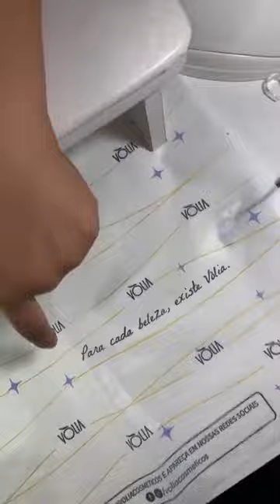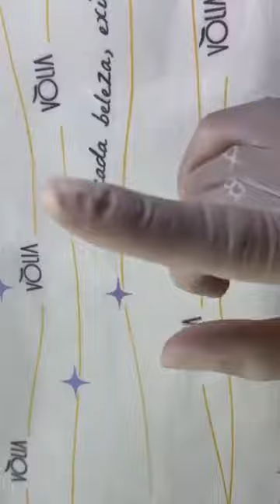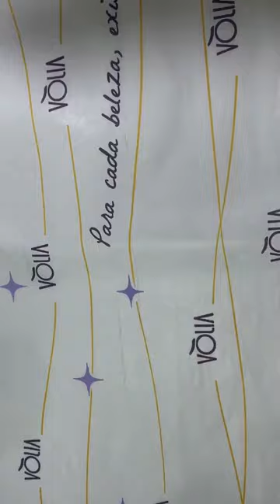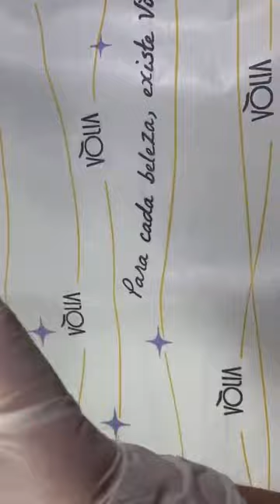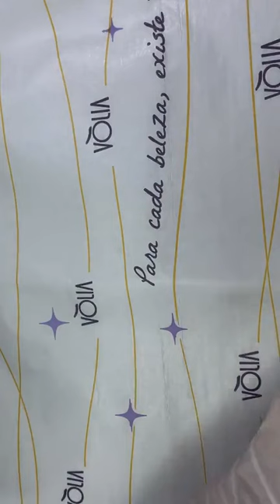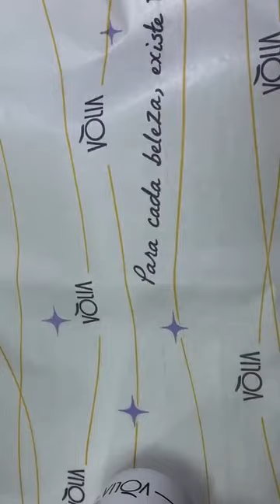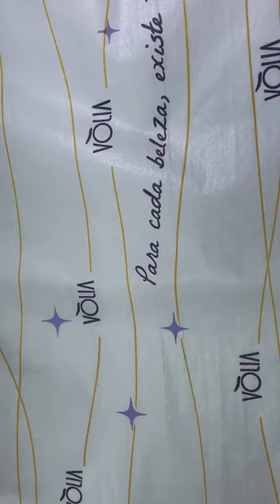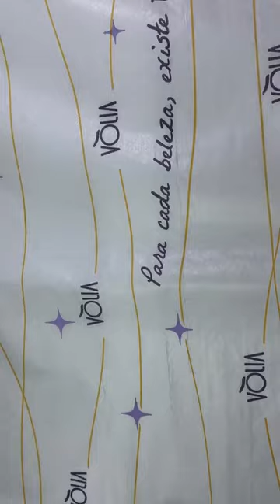Vòlia LIVE 2024 | Lançamento POTE ECO DUO| Com Patricia Freitas